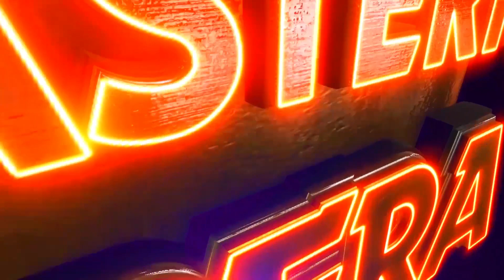PARA KI APANA HOIBA | GOURA DAS LIPI TIKINA EMOTION OVERLOAD | EASTERN OPERA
PARA KI APANA HOIBA, GOURA DAS, GOURA DAS JATRA HERO,  LIPI JATRA HEROINE, TIKINA JATRA HEROINE, TIKINA JATRA ACTRESS, EMOTION OVERLOAD,  EASTERN OPERA,